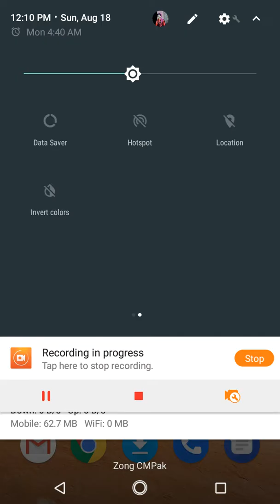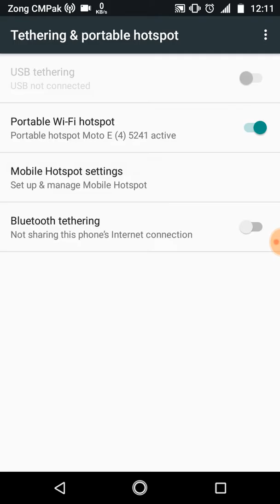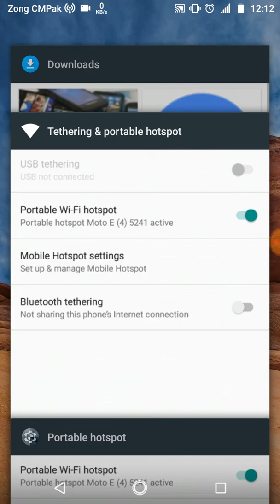HIDDEN SETTING IN ANDROID PHONE 2019 /You must be Known about it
How do I reset my mobile hotspot?
Can't connect to Hotspot Android?
Why is my hotspot not connecting?
How do I reset my network settings on my Android?How can I use my Android phone as a WiFi hotspot?
How do I connect my mobile hotspot to my mobile?
How do you use mobile hotspot?
How can I use my Android phone as a hotspot for freeHow do I connect my hotspot to another phone?
How do I connect to mobile hotspot?
How do I connect my mobile hotspot to my other mobile?
Can I share my data with another phone?How can I use my Android phone as a WiFi hotspot?
How can I use my Android phone as a hotspot for free?
Can I turn my phone into a hotspot?How do I connect my hotspot to another phone?
Can I share my data with another phone?
How do I connect my hotspot to another phone?
How can I use my Android phone as a WiFi hotspot?
Can I turn my phone into a hotspot?How can I use my Android phone as a WiFi hotspot?
How can I use my Android phone as a hotspot for free#hotspot#hiddensettingandroidphone#technicalibrar